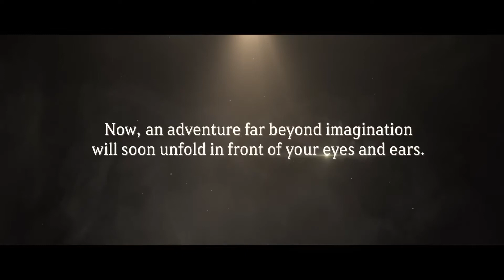Black Desert Online - Remastered Trailer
The combat in Black Desert Online is action based, requiring manual aiming and free movement similar to those found in third-person shooters. The game offers housing, fishing, farming, and trading, as well as large player versus player (PvP) siege events, and castle battles. One of its noted aspects is a very advanced customization system for player characters.

An active combat system requires precise manual aiming, dodging and using combos, unlike the tab-targeting system seen in most MMORPGs. Players are also able to engage in mounted combat. Skills can be activated through use of combos for attacking, dodging or blocking. Mounts are acquired by taming in the wild and players are able to breed special mounts by mating certain types, require feeding and care, cannot be stored in the inventory, and may be killed.

The game includes a number of features to assist with immersion and the sandbox aspect. One is the dynamic, worldwide weather system includes large-scale events such as typhoons and will influence gameplay. Localized weather will include events such as temporary fog which players may exploit to launch surprise attacks on rival guild structures. There is also a dynamic day/night cycle with a gradual progression of lighting effects. During the night some non-player characters (NPCs) will become unavailable as they return home and the monsters will drop more loot. Different game content is available depending upon whether it is night or day. Player housing is instanced and varies in size and location. Players are able to furnish and equip their housing by purchasing furniture through NPCs or through crafting.